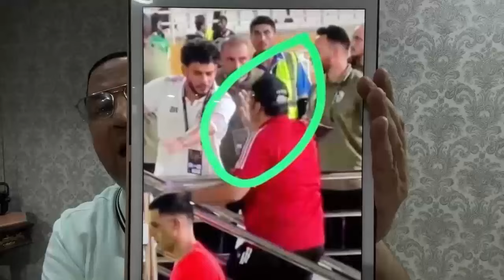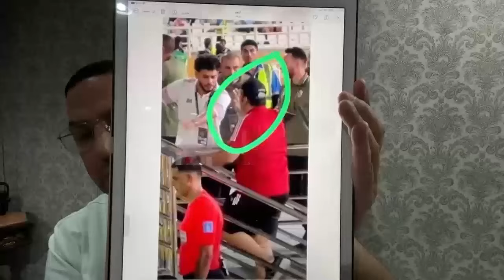الإعلامي أكرم الرديني وعبدالناصرزيدان يردان بقوةعلي عمروالدريري بعدكلامه الغيرمنطقي عن لاعبي الزمالك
عمرو الدرديري يثير الجدل ويصعب من الأزمة ورد فعل ناري من عبدالناصر زيدان